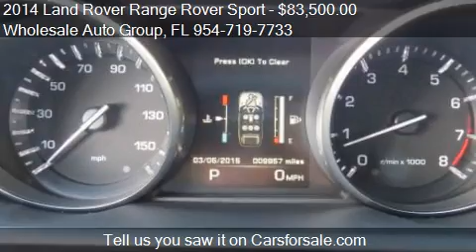2014 Land Rover Range Rover Sport for sale in Pompano Beach,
This 2014 Land Rover Range Rover Sport is for sale in Pompano Beach, FL 33069 at Wholesale Auto Group.
Engine: V8 5.0L V8 Supercharged
Transmission: Automatic 8-Speed
Color: Indus Silver Metallic
Mileage: 9900
Contact Wholesale Auto Group 1522 SW 13th Court  Pompano Beach, FL 33069 to test drive this 2014 Land Rover Range Rover Sport  today.